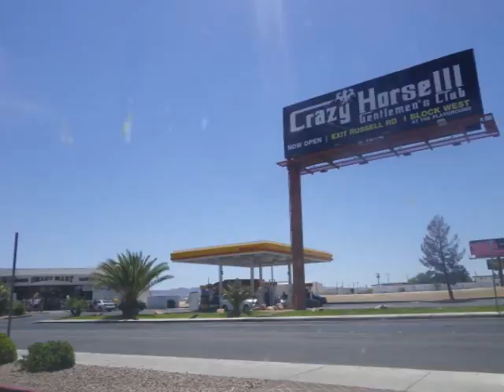Las Vegas to Flagstaff Time Lapse